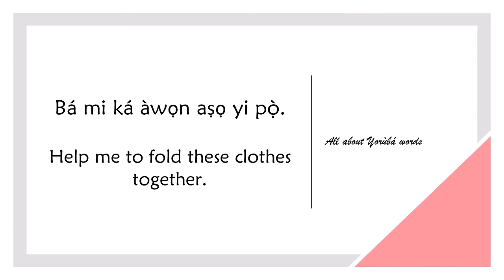How to say FOLD in YORUBA (FOLD TOGETHER)